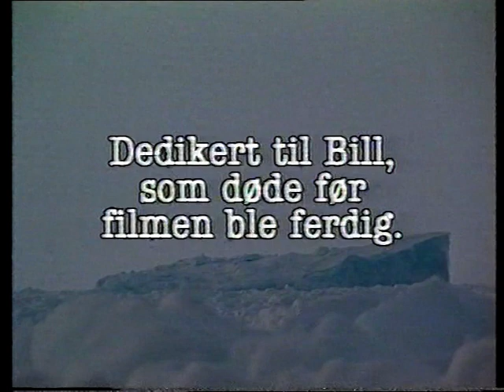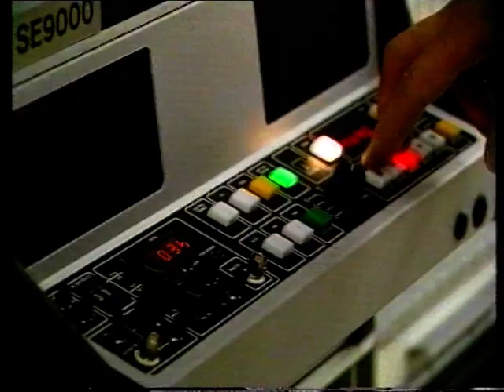Med bud om morgendagens klima (1993)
På 80- og 90-tallet var Nansensenteret en av pionerene på satellittmålinger og overvåking av isforholdene i Arktis.

Nansensenteret ledet store multinasjonale og interdisiplinære forskningsprogrammer som MIZEX (Marginal Ice Zone Experiment) i perioden 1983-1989 og SIZEX (Seasonable Ice Zone Experiment) i perioden 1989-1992. Programmene ble støttet av ESA, Norsk Romsenter og ONR.

Med fokus på validering av fjernmålingsdata fra satellitter, økt forståelse av is- og hav-prosessene i den marginale is-sonen ble det gjennomført store felteksperimenter. GC Rieber stilte to av sine båter til disposisjon for gjennomføring av toktene.

"Med bud om morgendagens klima" ble filmet under et av toktene i 1992 og produsert ferdig i 1993. I dag er det interessant å se hvilke perspektiver man hadde på klima for 25 år siden. En problemstilling som bare har blitt enda mer aktuell.

Filmen er produsert og regissert av Carlo for Nansensenteret.